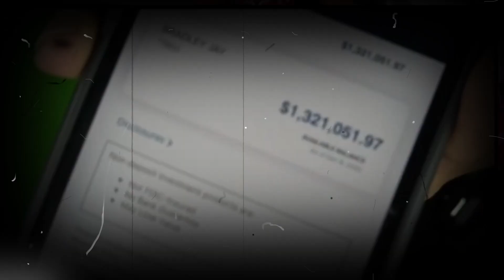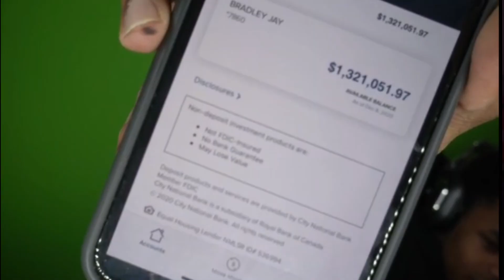YBN ALMIGHTY JAY SHOWS BANK ACCOUNT ($1.5 MILL) AND SECURES A EDATE WITH A GOLD DIGGER!!! 😲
● ↓CHECK OUT YOTHATSEJ ↓
FOLLOW YOTHATSEJ TIKTOK: YoThatsEJ